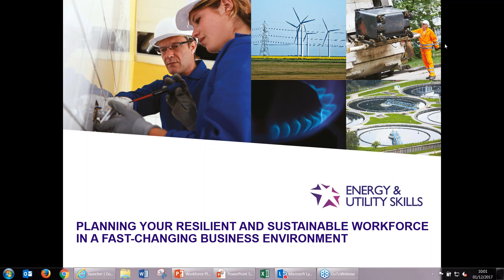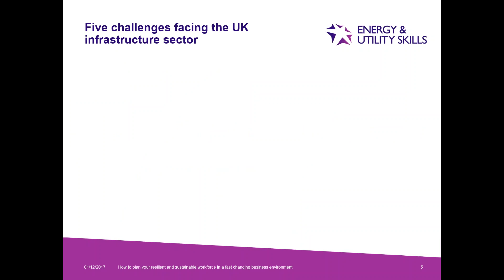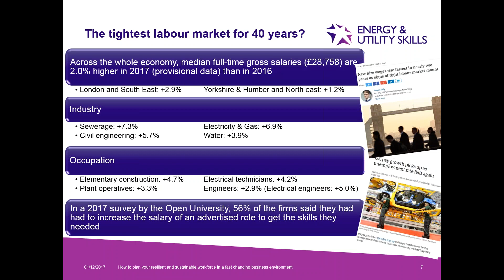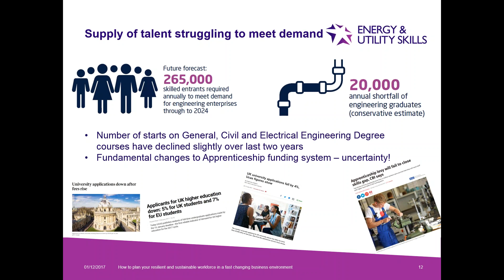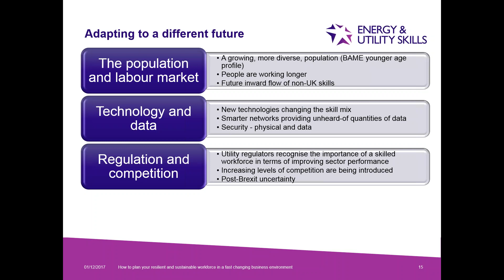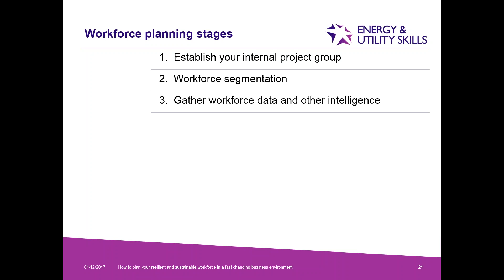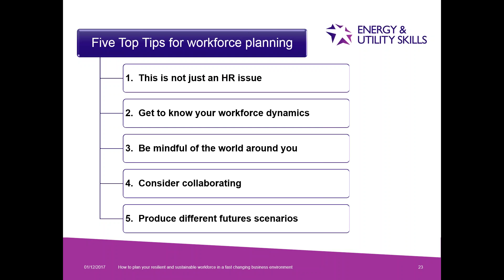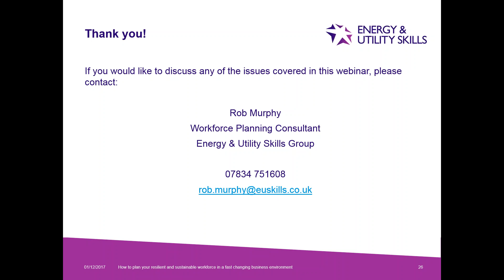Planning your Resilient and Sustainable Workforce in a Fast Changing Business Environment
**Please be aware there is short pause for 6 seconds near the start of recording at 0:36-0:42**

Being a resilient business with a sustainable approach to workforce and succession planning is an important focus of many businesses, especially those involved in the infrastructure sector. There are many challenges and uncertainties to achieving this – but one thing is clear, business as usual will not be enough.

Workforce planning doesn’t have to be an expensive and time-consuming exercise. Nick Ellins, Chief Executive of Energy & Utility Skills Group and Rob Murphy, Workforce Planning Consultant present a short webinar on:

• Placing the need for action on building a resilient and sustainable workforce in the infrastructure sector within a wider context
• Examining the challenges to building a resilient and sustainable workforce – and the opportunities available to you
• Offering insights into a pragmatic approach to workforce planning that can be both quick and inexpensive.